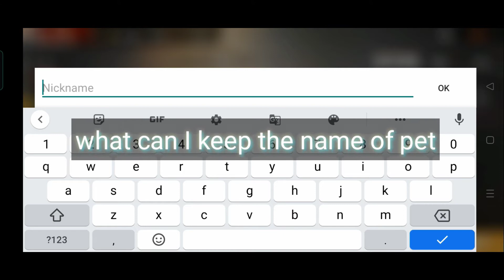|| I purchased pet|| free 🆓||